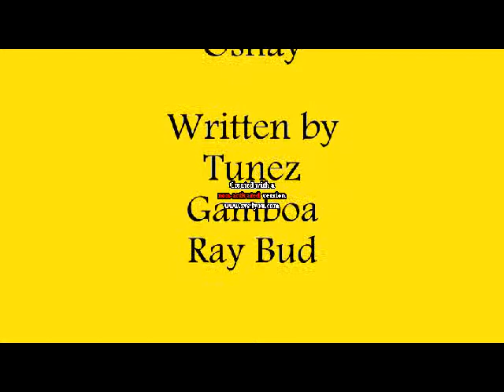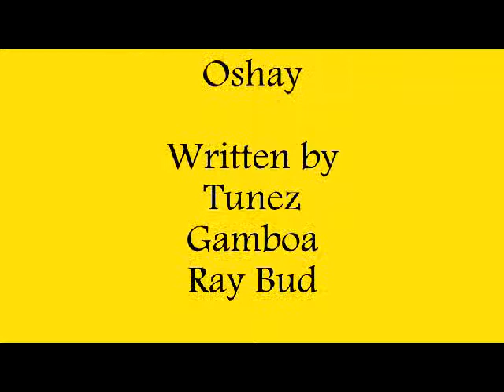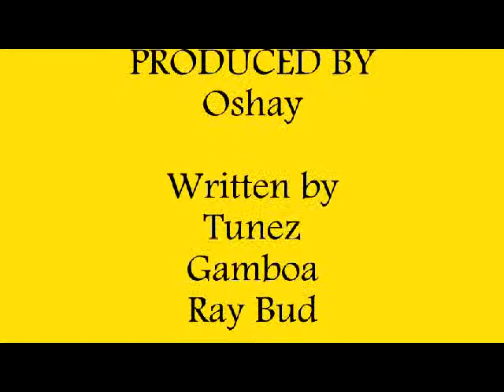My Life--ASE Productions, Inc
In the fall of 2010, a talented group of men came together to form the group "ASE Productions". The group is fronted by James Dunn, with Ray Bud, Gamboa and Tunez offering superb vocals. Special vocals are presented by ItsDaCode, a member of Take Flight. Producing and engineering of the music is presented by Oshay. This group of young men have ambitions to put West Columbia, South Carolina on the map as masters of Hip Hop music with a touch of Rap.
Their music is influenced by some of the greatest vocalists and bands of all time, from Lil' Wayne to Lynyrd Skynyrd. This diverse accumulation of music has enabled the group to offer a unique sound that they hope to spread throughout the music scene.
The group began recording with the song "Do What I Do" and proceeded adding to their current album SC Bound with "Show Me" and the cover song "SC Bound". Ray Bud, Gamboa and Tunez offer up excellent vocals as is evident in their debut album with Oshay injecting a fantastic flavor of extraordinary beats.
In 2006 , ASE was formed by a group of young men that later transformed into the current group now branded as ASE Productions. Oshay began experimenting with beats at the onset and later included Dunn as the CEO. Their ambition from the beginning was to put West Columbia on the map as a full fledged leader in the music they offer. Joining the group in 2010 were artists Ray Bud, Tunez, Gamboa and ItsDaCode. The group, now complete, began focusing on reaching their full potential by composing the self-written music found on their debut album SC Bound. The album features an accumulation of sound from Southern Rock to Rap to Hip Hop music.
Their music was first posted on: YouTube ) and received very favorable response for the artistry of their sound. ASE Productions has lined up a couple of "gigs" to jump start their career and impending success and would like to express their gratitude to the "Grind House" in Northeast Columbia for their debut performance. They are currently compiling additional songs to include in their debut album with an expected release date early summer 2011.

Group Members: Dashon Summons (Ray Bud) ...Vocals
Jonathan Gamboa (Gamboa) ...Vocals
Clifton Muller (Tunez) ... Co-Producer/Vocals
J. C. (ItsDaCode) ...Vocals
Shaun Dornauer (Oshay) ...Producer/Engineer
James Dunn (Dunn) ...Chief Executive Officer
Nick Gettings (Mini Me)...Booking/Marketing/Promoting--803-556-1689